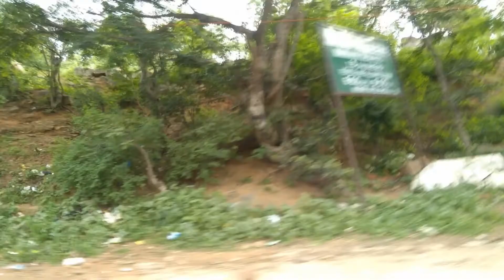SriSailam Dam On Way to Shree Mallikarjun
On Way to shree Sailam